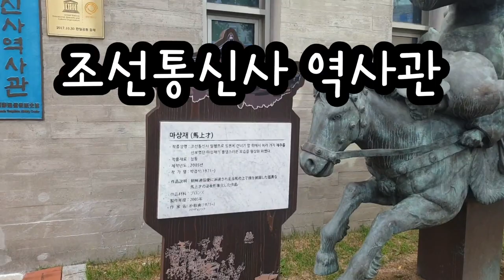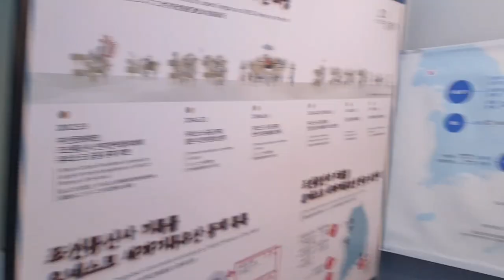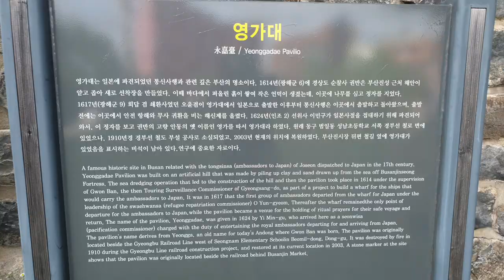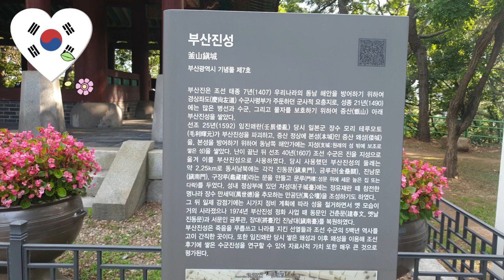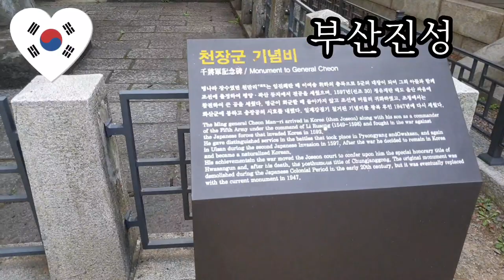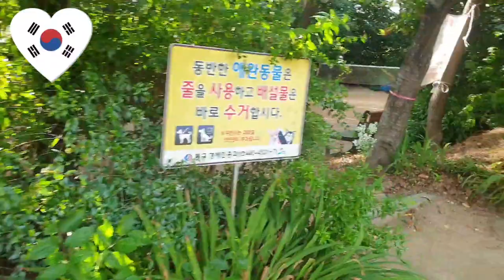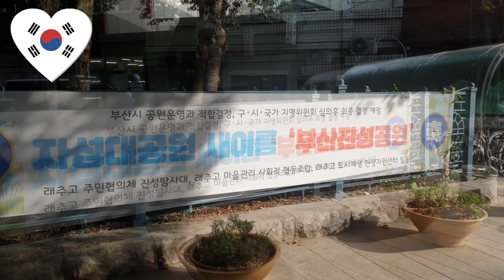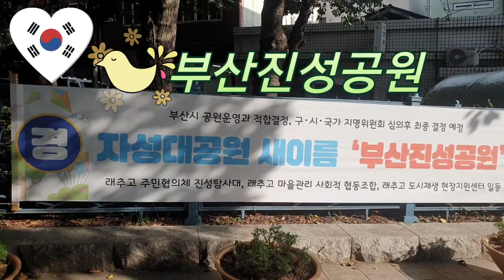부산진성공원둘레길걷기# 자성대공원의 새이름#조선통신사역사관Walking around Busan Jinseong Park # Chosun Tongsinsa History Museum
"자성대가 아니라 부산진성입니다"[출처] 자성대공원, 부산진성공원으로 개정!

부산광역시 기념물 제7호. 지정면적 2만4198㎡. 일명 ‘자성대(子城臺)’·‘고니시성(小西城)’·‘마루야마성(丸山城)’·‘만공대(萬公臺)’라고도 한다.

임진왜란 때 침범한 왜군이 부산에 주둔하면서 부산진(釜山鎭)의 지성(支城)으로 쌓은 것으로서, 1593년(선조 26) 일본인 모리(毛利輝元) 부자에 의하여 일본식 성으로 축성되었다.

원래는 이 왜성이 축조되기에 앞서 그 자리에 우리 나라의 성이 있었다고 한다. 즉, 임진왜란이 일어나기 전에 부산포(釜山浦)에는 내성(內城)·외성(外城)이 있었는데 내성인 본성은 지금 정공단(鄭公壇)이 있는 지역 일대를 중심으로 뒷산인 증산(甑山)을 둘러싸고 있었으며 자성대는 그 외성이었던 것을 왜군이 현재와 같이 개수하였다.

왜군을 몰아낸 뒤에 만세덕 휘하의 군대가 일시 주둔하였으며, 그 뒤에는 자성대를 중심으로 성을 쌓고 사대문을 축조하고 관아(官衙)를 정비하여 부산진 첨사영(僉使營)으로 사용하였다.

사대문 가운데 동문을 진동문(鎭東門), 서문을 금루관(金壘關), 남문을 종남문(鍾南門), 북문을 구장루(龜藏樓)라 하였고, 성 안팎에는 공진관(拱辰館, 客舍)·검소루(劒嘯樓, 東軒)·제남루(濟南樓, 閉門樓)를 비롯하여 청상루(淸霜樓, 軍器所)·관청 외에 15채가 있었다.

또 성밖에는 진남루 외에 4채가 있었다. 특히 서문의 양측 성곽에 끼여 있었던 우주석(隅柱石)에는 “이곳은 나라의 목에 해당되는 남쪽 국경이라. 서문은 나라의 자물쇠와 같다.”라는 글이 새겨져 있어 주목된다.

현재 왜성임을 한눈에 알 수 있지만 남아 있는 성지(城址)는 최고 10m, 최저 1.5m의 성벽뿐이다. 1974년에 동문·서문·장대를 신축하였으며 동문은 건춘문(建春門), 서문은 금루관, 자성대 위의 장대는 진남대(鎭南臺)라 하고, 1975년에는 동문 주위에 성곽을 신축하였다.

자성대에는 임진왜란에 참가한 명장(明將) 천만리(千萬里)의 후손이 세운 천장군기념비(千將軍記念碑)가 남아 있고, 동쪽 산중턱에는 최영장군비각(崔營將軍碑閣)이 보존되어 있다.

Busan Metropolitan City Monument No.7. The designated area is 24,198 square meters. It is also called “Jaseongdae”, “Konishi Castle”, “Maruyama Castle”, and “Mangongdae (萬公臺)”.

It was built as a fortress in Busanjin while the Japanese invaded during the Imjin War and was stationed in Busan.

Originally, it is said that before this dwarf castle was built, there was a castle in our country. In other words, before the Japanese Invasion of Imjin, there were inner and outer fortresses in Busanpo. ) and Jaseongdae, which was the outer fortress, was remodeled by the Japanese as it is today.

After the Japanese forces were driven out, the army under Man Se-deok was temporarily stationed. After that, a fortress was built around the Jaseongdae, four gates were built, and the government buildings were maintained and used as the Cheomsayeong (僉使營) in Busanjin.
Among the four main gates, the east gate was called Jindongmun, the west gate was called Geumrugwan, the south gate was called Jongnammun, and the north gate was called Gujangnu. There were 15 buildings in addition to Cheongsangru (淸霜樓) and Government Offices, including 辰館, 客舍, Geomsoru (劒嘯樓), and Jinanru (濟南樓, 閉門樓).
In addition, there were four other buildings besides Jinnamru outside the fortress. In particular, on the cosmic stones sandwiched between the fortress walls on both sides of the west gate, “This is the southern border that corresponds to the neck of the country. The preface is like the lock of a country.”
It can be seen at a glance that it is a dwarf castle, but the only remaining castle walls are walls with a maximum height of 10m and a minimum of 1.5m. In 1974, the east gate, west gate, and jangdae were built. The east gate was called Geonchunmun (建春門), the west gate was called Geumrugwan, and the pole above the Jaseongdae was called Jinnamdae (鎭南臺).
At Jaseongdae, there is a monument to the military command of Cheoncheong built by the descendants of Man-ri, a famous general who participated in the Japanese Invasion of Imjin. there is.

조선통신사역사관
부산 동구자성로 99(우)48746

지번범일동 380-4
운영시간 안내
화~일 09:00 ~ 18:00